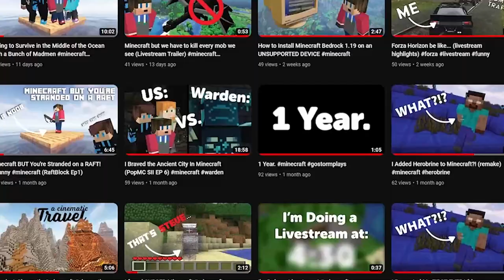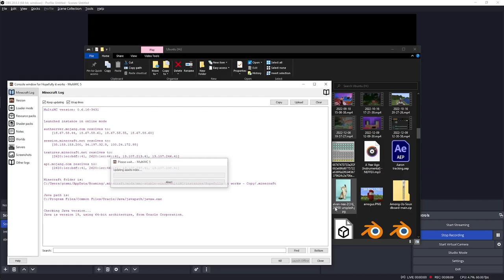A Fresh Start | 25 Days Minecraft Survival Series Episode I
In this shocking first episode, GoStorm Plays tries to get the minecraft survival basics (tools, ore, etc.) Find out what happens in this episode of 25 Days!